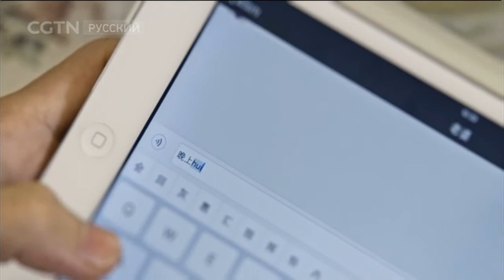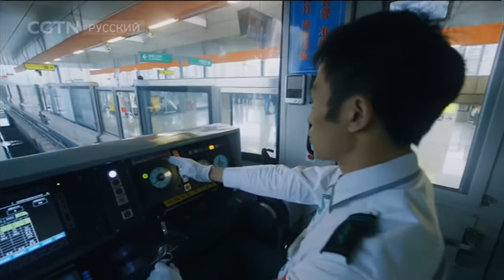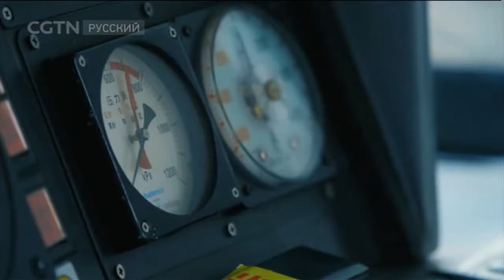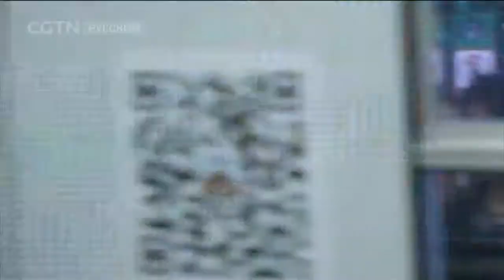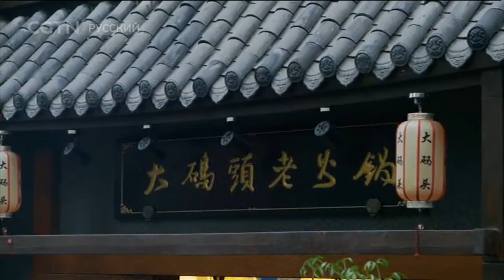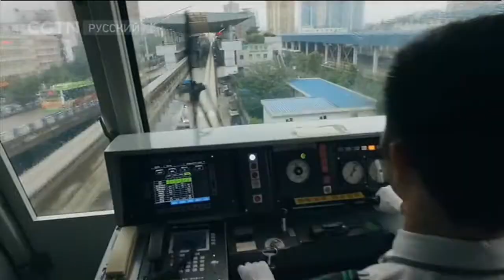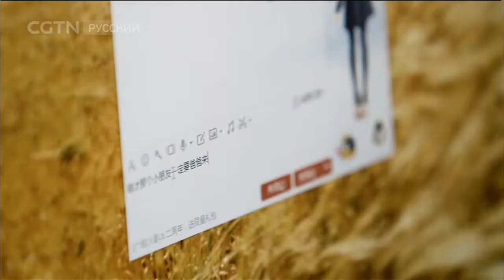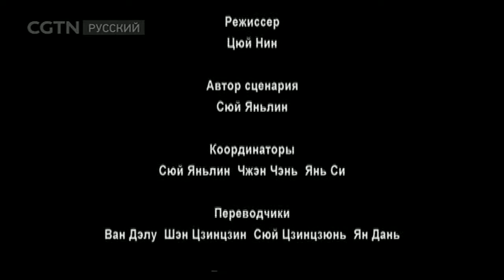Это Китай Серия 1 Ритмы Чунцина [Age0+]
Документальные фильмы 23/09/2017 Это Китай Серия 1 Ритмы Чунцина